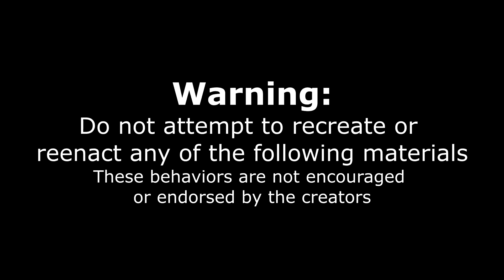GIANT BIG MAC TOWER BURGER CHALLENGE Big Burger In Toronto Man Vs Food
Everyone loves a Big Mac, so who wouldn't want to eat a tower of them? Now imagine if it was the even better 'Big Mac'? That's what Rudy's has done with the Big Rudy! A smash burger variation of the Big Mac! Today we have to try and eat this BIG burger and hopefully we will get to try some of their other delicious items like chicken sandwiches, brownies and much more!